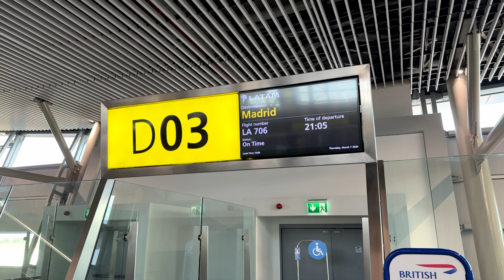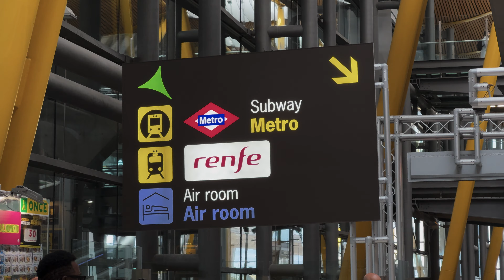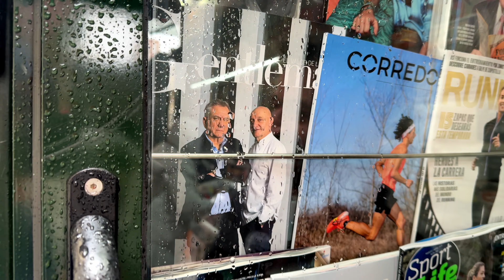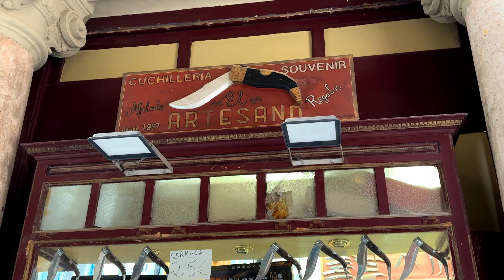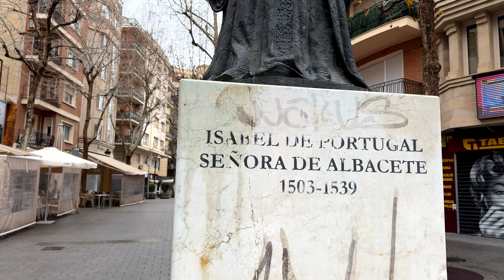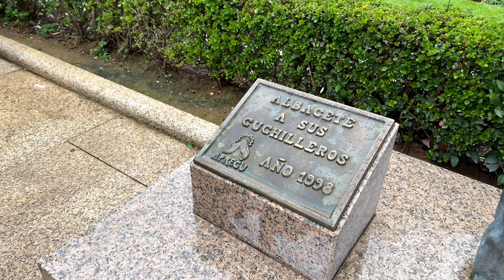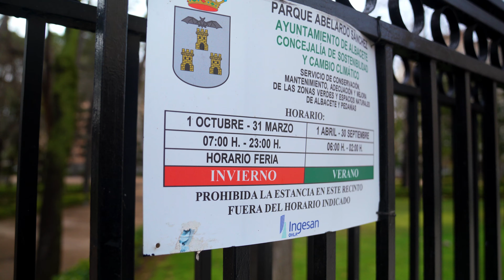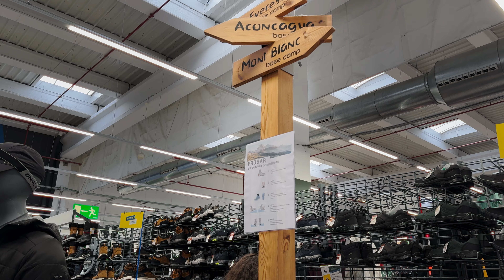🔴🔴¡Descubrimos la Ciudad Menos Turística de España! 😱🗡️ ¿Vale la Pena Visitar Albacete? 🇪🇸🔍✨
🇪🇸 ¡Bienvenidos a nuestra nueva serie desde España, la Madre Patria! 🌍✈️

¿Te atreverías a llegar a España sin pasar por Madrid, Barcelona o Valencia? 🤯 Eso fue exactamente lo que hizo Alejandro Barros... ¡por amor! 💘 Pero lo que no esperaba era descubrir algo increíble en su aventura. 😲

Todo comenzó cuando los amigos de Estudios Neverland y el equipo de Tomás va a Morir decidieron cruzar el Atlántico 🌊 para traer a sus seguidores un contenido único desde el otro lado del mundo. 📹 Y claro, nuestro querido Buffy no desaprovechó la oportunidad para recorrer España y mostrarte lugares increíbles. 🗺️

En este primer capítulo, Alejandro decidió saltarse las ciudades más turísticas y empezar su aventura en Albacete, la ciudad de las navajas 🗡️. Aunque menos conocida, Albacete sorprendió por la belleza de sus parques 🌳 y la impresionante arquitectura de su casco histórico 🏛️.

En este episodio, te invitamos a descubrir una España diferente, fuera de las rutas turísticas más comunes. 🌍 Vive con nosotros la cotidianidad, la cultura española 🇪🇸 y la increíble belleza que a veces puede pasar desapercibida. 👀

¡No te lo pierdas! Dale play y acompáñanos en esta emocionante aventura. 🎥✨

0:00 Aeropuerto Arturo Merino Benitez. SCL
2:20 Aeropuerto Barajas. Madrid
4:50 Viaje a Albacete
7:00 Recorriendo la ciudad
15:16 Decathlon

 ¡AÚN ESTAMOS JUNTANDO FONDOS PARA RECUPERAR NUESTRA CAMARITA!